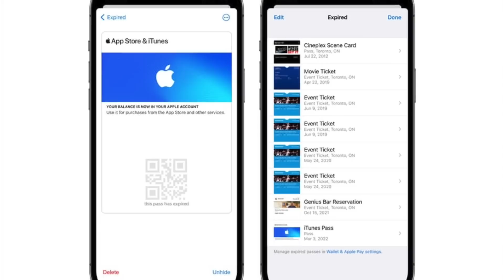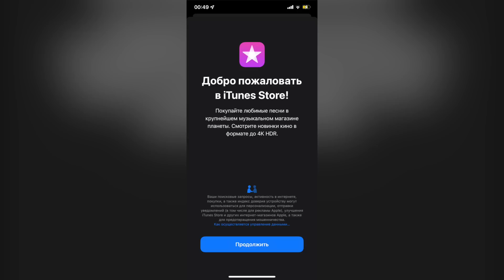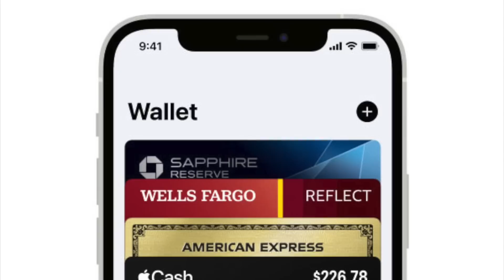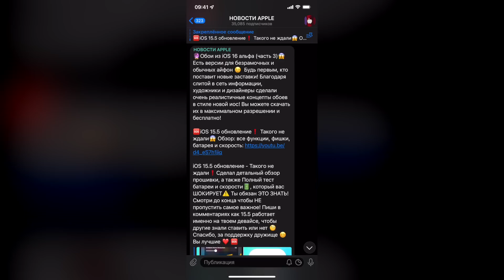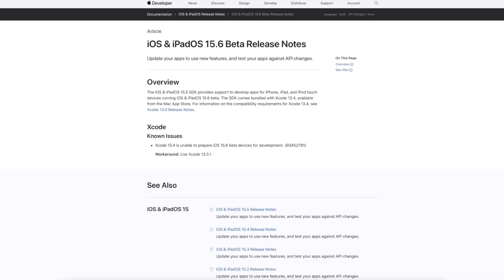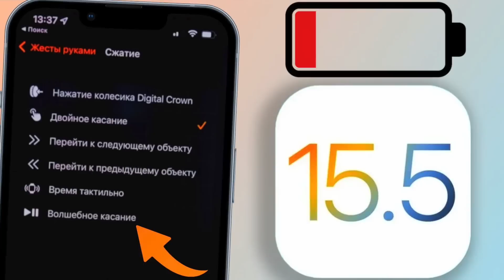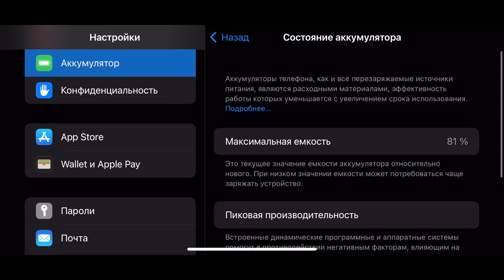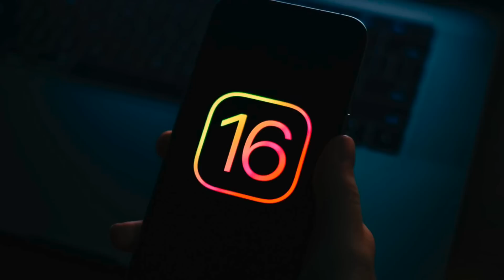iOS 15.6 обновление! Apple испортила айос! Обзор: все функции, фишки, батарея и скорость 15.6 Beta 1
Apple убили батарею и скорость iOS 15.6 ! Стоит ли обновляться, что нового в iOS 15.6 beta 1 ? TELEGRAM ОБОИ

Apple официально выпустила первую бета версию iOS 15.6 ! Это iOS 15.6 обзор ! iOS 15.6 обновление уже доступно ! Это iOS 15.6 beta 1 обзор: iOS 15.6 новые функции, iOS 15.6 что нового ! Новая Apple iOS 15.6 уже тут! В этом видео: ios 15.6 батарея и ios 15.6 скорость . Также собрал ios 15.6 фишки и iOS 15.6 изменения ! Это большое обновление ios 15 для iphone, iPad, iPod и других устройств apple ! Все это в новом видео от Apple Explosion !

iOS 15.5 РЕЛИЗ ПОДВЁЛ! Обзор 30 новых функций и тайные опции, батарея и скорость Айос 15.5 ФИНАЛ

100% состояние батареи на iPhone! Как продлить жизнь аккумулятору iOS 14 и iOS 13 ? 100% ёмкость

Эппл выпустила новую айос , а быть точнее новую систему обновление для иос 15 - иос 15.6 также ее называют айос 15.6 ! iOS 15.6 beta 1 что нового ? iOS 15.6 стоит ли ставить ? На все эти вопросы ответ в iOS 15.6 полный обзор ! Как работает iOS 15.6 iphone ? Где iOS 15.6 скачать ? Это иос 15.6 обзор ! ipados 15.6 тоже тут ! ipados 15.6 обзор ! На моем канале все про айфон, iOS 15.6 аккумулятор, iOS 15.6 установить, iOS 15.6 стоит ли обновляться и iOS 15.6 тест батареи также тест iOS 15.6 и многое другое !